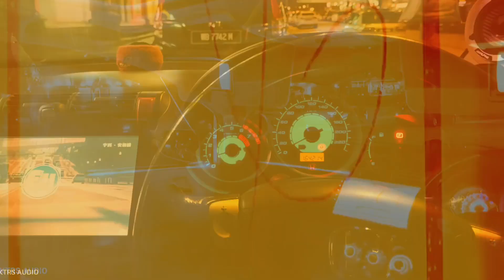HONDA CITY GD8 KERETA BUAT CARI MAKAN GAISSS - JOHNKTRS TRADING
FOLLOW FB SAYA JOHNKTRS TRADING
MENJUAL PELBAGAI JENIS AKSESORI DAN AUDIO KERETA BARU DAN TERPAKAI ✌🏻